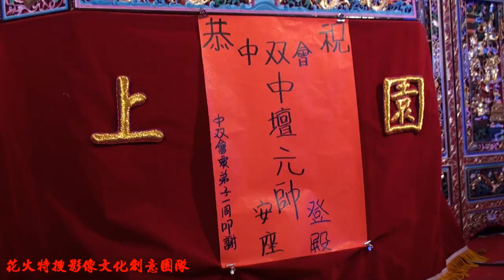府城頂太子中双會 ~ 癸巳年 中双慶宣靈 登殿大典 片頭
花火特搜影像文化創意團隊粉絲頁 歡迎大家參觀與指教^^

本團隊粉絲頁邀請大家一起來按 "讚" 支持唷~感謝大家自本團隊成立來的支持與鼓勵^^

若喜歡本團隊作品，也歡迎大家分享唷^^